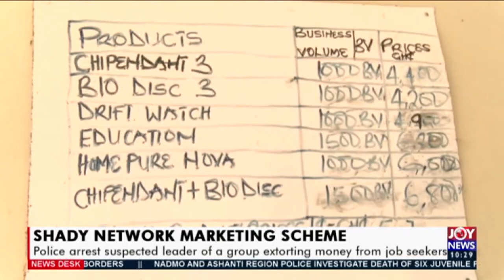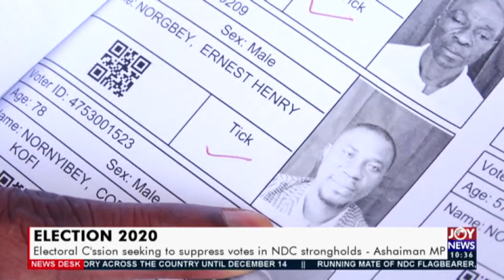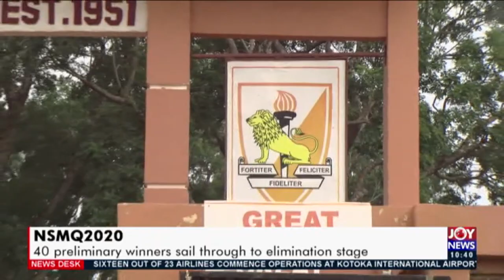News Desk on JoyNews (21-9-20)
Full Discussion of Mid-Morning News and Other Matters Arising